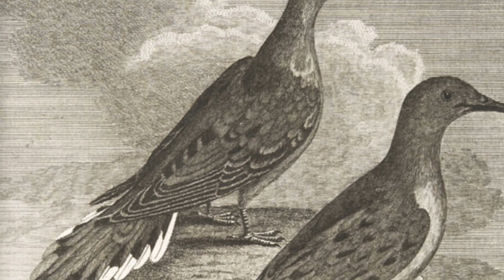B.1 Deb Haaland - Former Secretary of the Interior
Deb Haaland was the Secretary of the Interior from 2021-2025. This video is part of the OpenSciEd High School Science Curriculum. For more information and to find the entire curriculum,

Video footage from: The US Department of the Interior